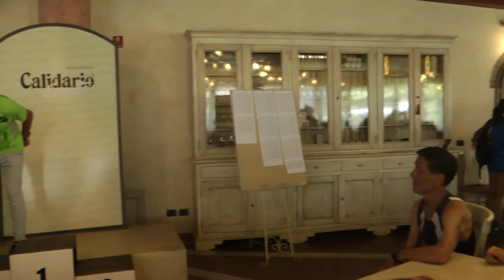2 MEMORIAL NICOLO' DI PERNA - MASSIMO MONACO - VENTURINA 2-6-2015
00583 MASSIMO MONACO